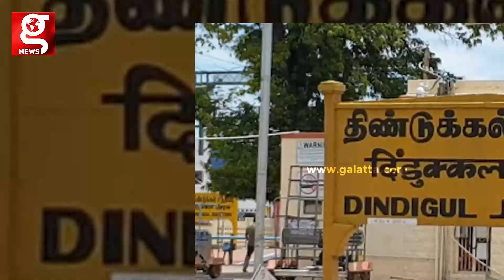கூடைய வச்சு மீன் புடிக்கலாமா? 🤔 வலைய வச்சு தானே புடிப்பாங்க? | Meen Pidi Thiruvizha